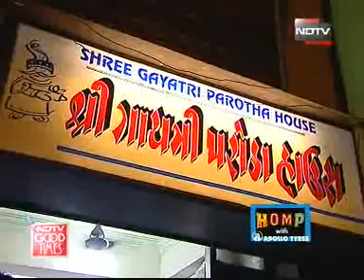Snacking on khaajris in Porbandar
Highway On My Plate - Join Rocky and Mayur on the latest dhaba trail.